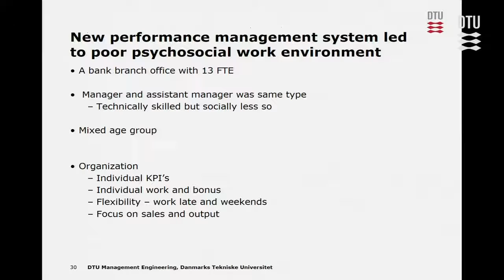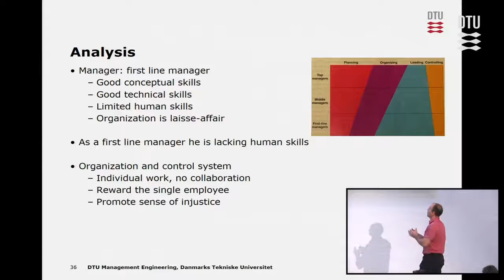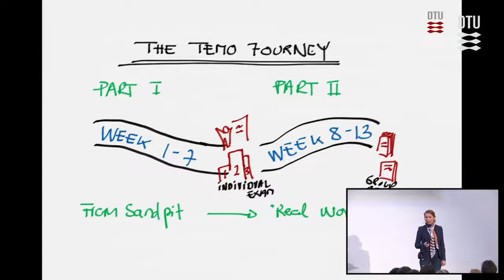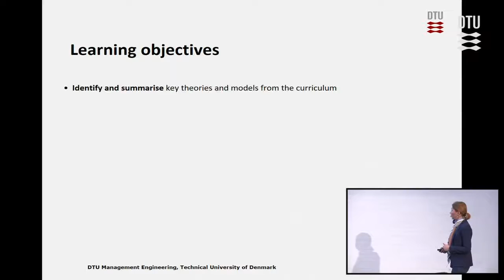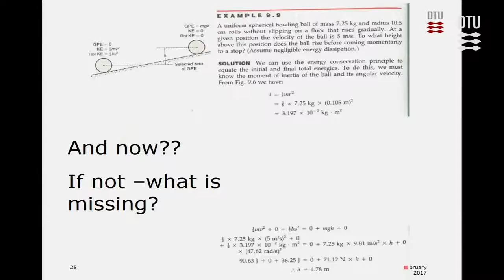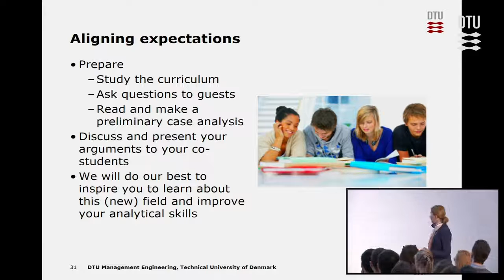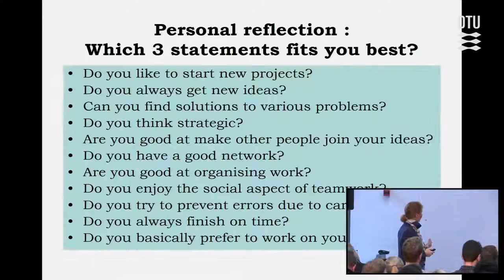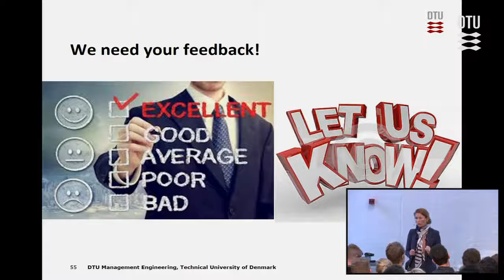TEMO Spring 17-First lecture Part 3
Introduction to TEMO and report writing